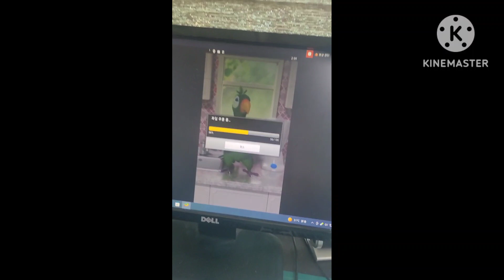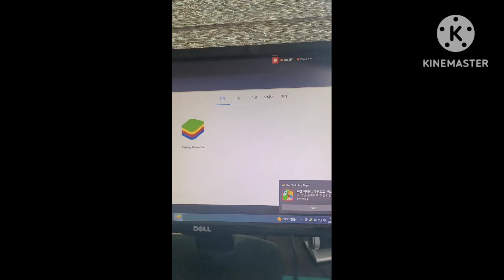Let's run Talking Pierre Old Version on PC!